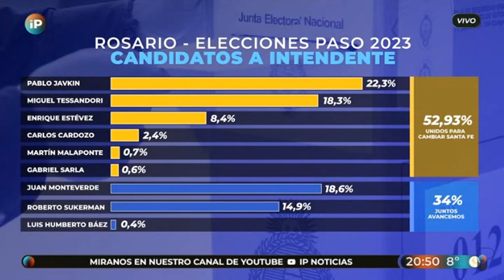JUAN MONTEVERDE - 18/07/2023 - IP NOTICIAS